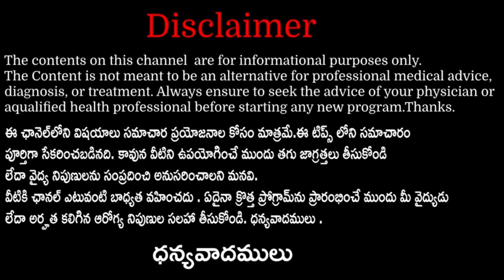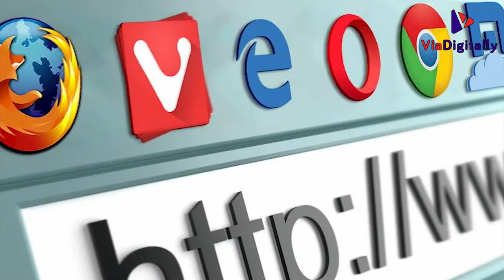HotMail Founder Sabeer Bhatia | An Inspirational Story | Facts About Hotmail Founder Sabeer Batia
sabeer bhatia hotmail in telugu

sabeer bhatia hotmail in telugu,sabeer bhatia story in telugu,sabeer bhatia hotmail ,sabeer bhatia biography